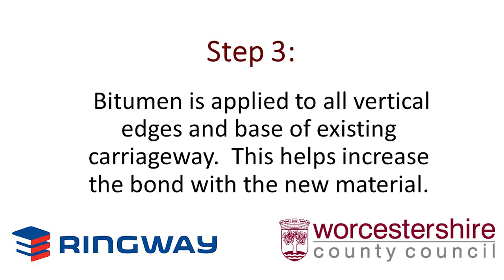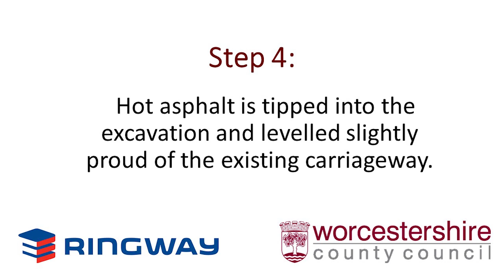How we repair our potholes